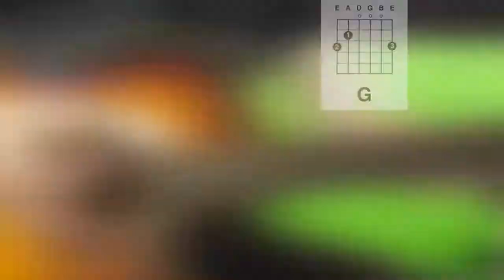You Are The Reason Guitar Tutorial - Guitar Workshop Series Lesson 1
You Are The Reason Song Tutorial - Guitar Workshop Series Lesson 1

Hi there, my name is Alex and I run a studio on the Ipoh, Perak of Malaysia. I record and produce bands, do video work and play live shows. I do music covers on youtube where I record, mix, master, film and edit the videos myself. The studio offers recordings for bands as well as video work and live music.

PS: SORRY FOR MY ENGLISH. I KNOW MY ENGLISH IS SUCKS BUT HOPE YOU ALL UNDERSTAND WHAT I'M TALKING IN EVERY OF MY VIDEOS LAH!!! HAHA! I'M ASIAN MAH, ALWAYS SPEAK BROKEN ENGLISH A LOT. ALL THE HATERS ARE WELCOME.

So please follow these links which are my "fan" pages:  :)